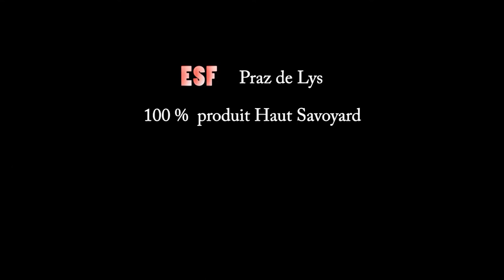esf praz de lys cour de ski 1 étoile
un cours de ski dans la station praz de lys sommand avec des enfants très rigolos